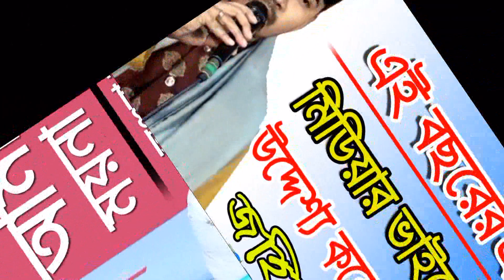অবুঝ মন তোরে বলি এই জীবনে দাগা ছাড়া আর কি পেলি | Obuj Mon Tore Boli | Sofik Sarkar - New Baul Song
//আপনারা দেখছেন ইউটিউব অনলাইন চ্যানেল মনপুরা///
((((( যারা বাউল গান শুনতে ভালবাসেন তারা আমাদের বাউল
গানের চ্যানেল টা সাবক্রাইব করে আমাদের পাশে থাকবেন))))))))))

আপনাদের জন্য আপনাদেরকে নিয়েই আমাদের এই আয়োজন। আপনাদের উৎসাহ পেলে আমরা আরো নতুন নতুন গান নিয়ে আপনাদের সামনে উপস্থিত হব। গান গুলো ভাল লাগলে অবশ্যই লাইক দিবেন, কমেন্ট করে যানাবেন
আপনাদের মুল্যবান মতামত।
আমরা গুরুত্তের সাথে আপনাদের কমেন্ট পড়ে থাকি। এবং বেশী বেশী করে সেয়ার করে অন্যদের দেখার সুযোগ করে দিবেন।

Song:  Obuj Mon Tore Boli
Singer:  Baul Sofik Sorkar 2020
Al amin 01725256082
# Age Nalish Koirare Rakhi 2020
Baul Sofik Sorkar
MurshidGaan 2020
BanglaSong 2020